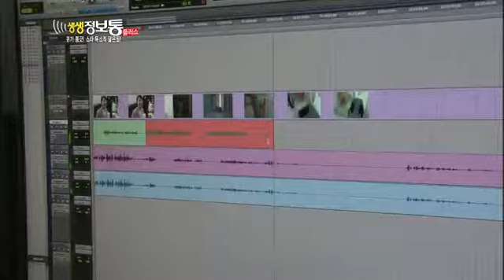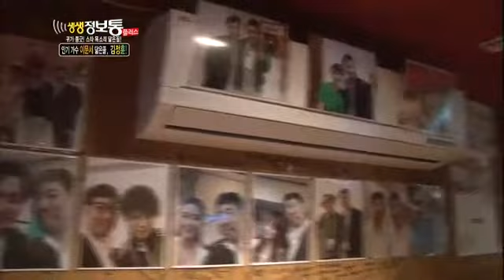생생정보통 - Live Info Show plus EP835 # 001